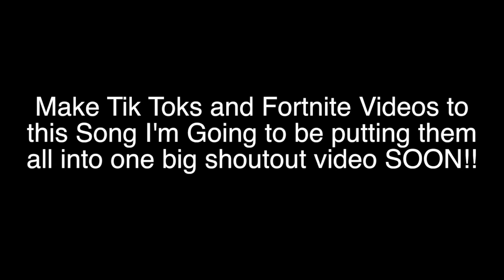Billie Jean Montage - "AM I THE BEST IN KIID CLAN!"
Are you going to enter into the billie jean challenge?

If you read this far, you're the real MVP and probably want to know more about me. Well it's simple, I'm a young KiiD with a dream of becoming the first clan to... well you're going to have to keep watching to find out and see what I'm building ;). I love to rap, play tons of videogames, and teaching my team how to do the same things!! This channel shows the gaming community that you don't have to be 18+ to shred a game. And I'm showing off the best prodigies to prove it.
Join the KiiD Crew IT'S LEETTT!!    I promise you ;D